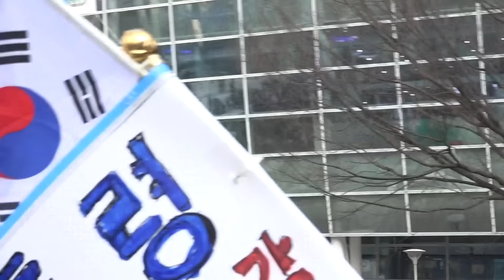5-18전남대생 이말례 : 광주진실 덮은 종북세력, 국민혈세로 호의호식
목포 출신. 5-18 당시 전남대 사범대 국어교육과 1년.  퇴직교사. 2017년 1월19일 오후 부산역 광장. 자유대한 수호 탄핵기각 범시민 궐기대회.